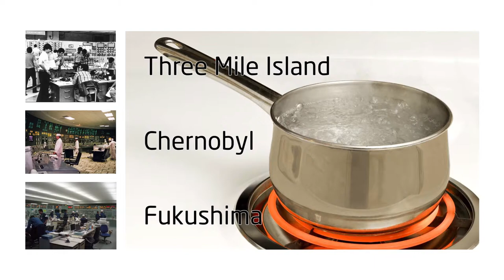5h29m53s12f Coolant Choice is Important - Nuclear Power - 3 Disasters - TR2016a